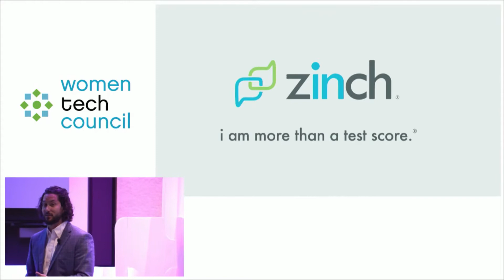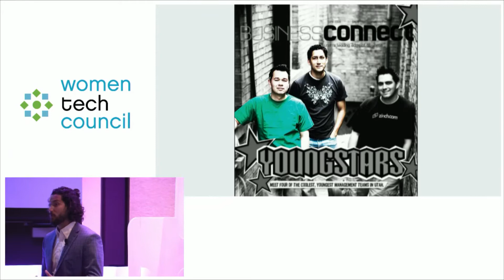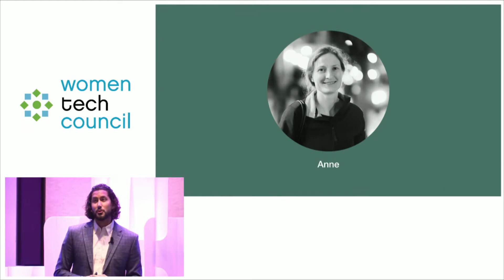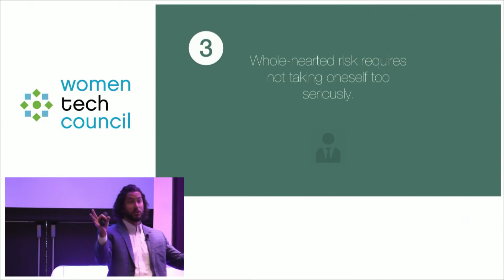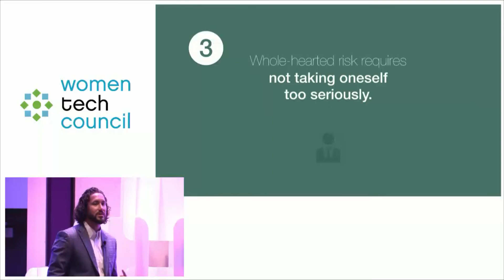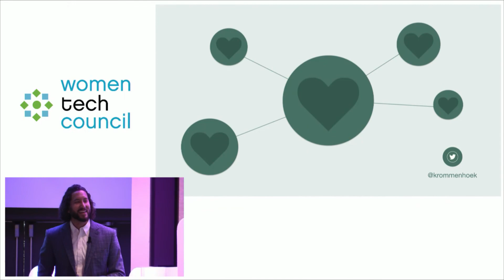Talent Innovation Summit- Sid Krommenhoek Ted Style Talk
Sid Krommenhoek discusses important aspects of taking whole-hearted risks at the 2017 Talent Innovation Summit.